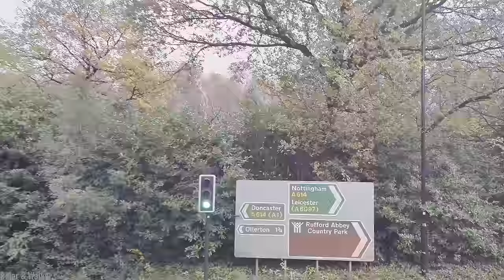Sherwood Forest | Sherwood Arrow Worksop to Nottingham | UK| November 2023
Views from the upper deck of Sherwood Arrow Bus from Worksop to Nottingham, UK.

Bus: YN64 AOZ| 15179
Manufacturer: Alexander Dennis
Company: Stagecoach

Date filmed: 18 November 2023
Filming location: Nottinghamshire, UK